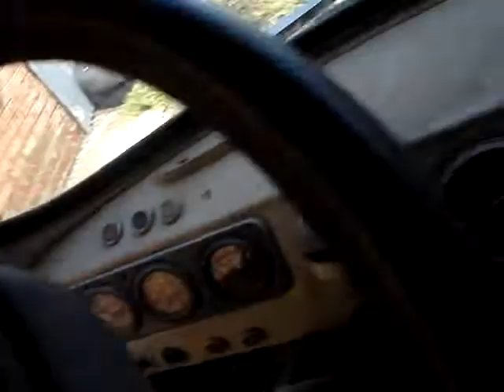Приключения юмориста Piarov2012